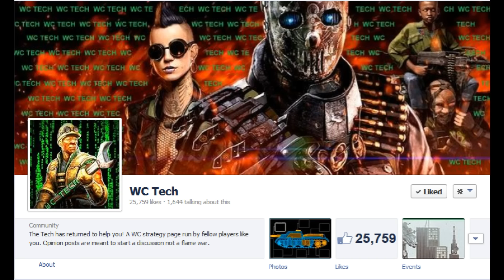Operation: Floodgate Waves 51, 52, 53, 54, 55, 56, 57, 58, 59 & 60 - War Commander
If you enjoyed the video please leave a 'like' rating, it helps me out a lot.

Music Artist: Kubix ft' Nori
Track: Show Your Smile
Outro: Remember The Dreams